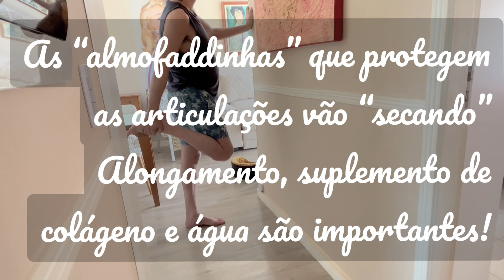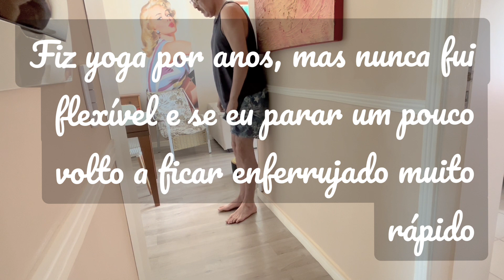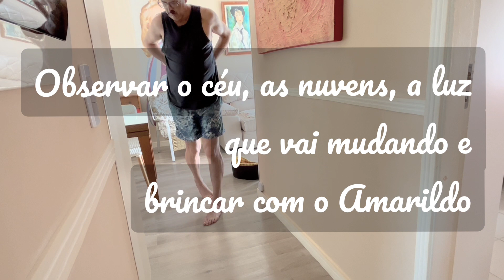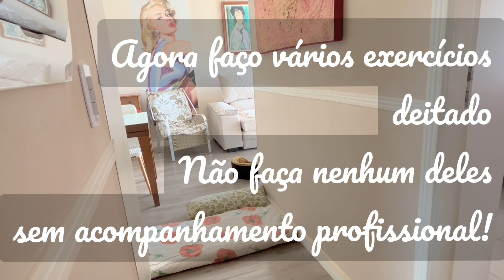Vlog 42_Rotina de exercícios aos finais de semana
Atenção: consulte um profissional para orientá-lo(a) sobre o modo correto e quais os exercícios você precisa realizar para o seu caso.